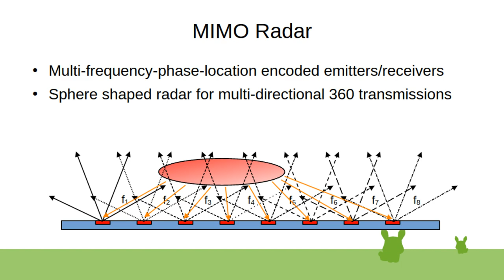MIMO Radar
Simple multiple emitter/receiver frequency-phase-location combined MIMO radar